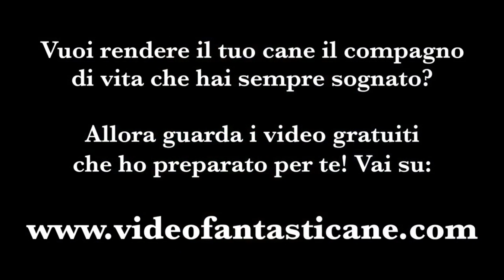Ecco quali premi dare e in che modo premiare il proprio cane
C’è un po’ di confusione riguardo il premiare il proprio cane.

Alcuni mi dicono che sia troppo, altri che non sanno quali premi dare.

Facciamo un po’ di chiarezza con il video di oggi...

Buona visione!
Vuoi rendere il tuo cane il compagno di vita che hai sempre sognato?

Allora guarda i video gratuiti che ho preparato per te!

ISCRIVITI ORA AL CANALE YOUTUBE di Cinzia Signoretti — Fantasticane, sarai aggiornato su ogni nuovo video pubblicato così da scoprire le novità e i consigli in ambito educazione cinofila prima di tutti gli altri!